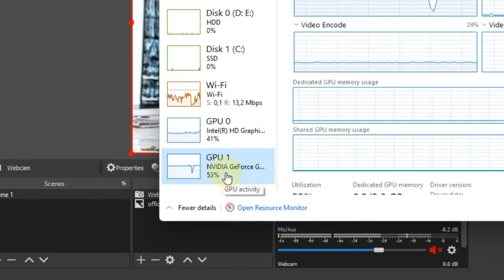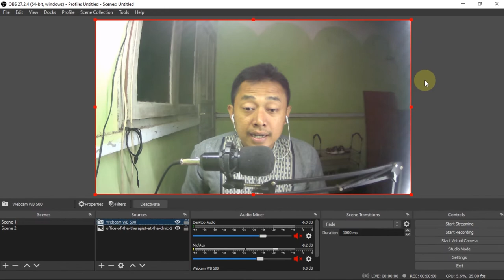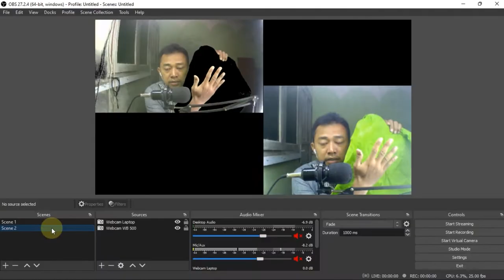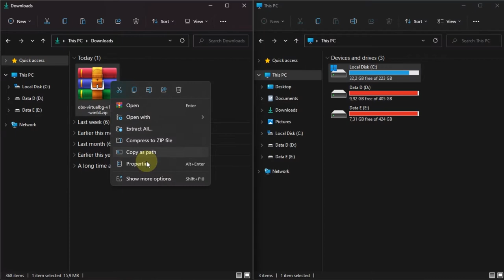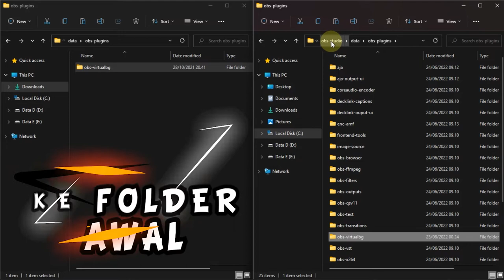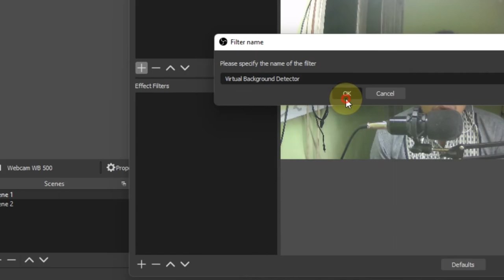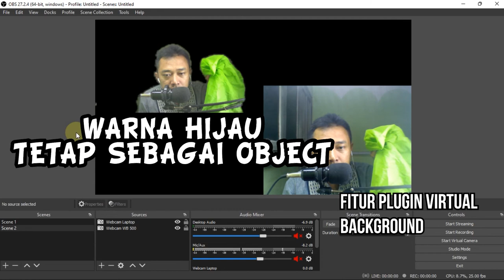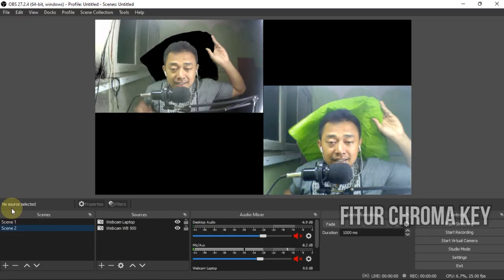Install Virtual Background di OBS Studio | Seperti Pada Zoom Meeting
Assalamualaikum Wr.Wb. Salam Sejahtera bagi kita semua. Kembali lagi bersama saya JoE di el.jawahir Channel YouTube. Kali ini saya akan share ke kalian semua tentang Virtual Background OBS Seperti Zoom Meeting

Time Stamp:
00:00:00 : Pembuka
00:01:15 : Overview Virtual Background Zoom Meeting
00:01:50 : Overview Chroma Key Plugin Bawaan OBS Studio
00:02:38 : Download Plugin Virtual Background OBS Studio
00:03:49 : Ekstrak Dan Install Plugin Virtual Background OBS
00:06:03 : Setting Plugin Virtual BG OBS Studio
00:06:57 : Virtual Background VS Chroma Key OBS Studio
00:05:00 : Mengaktifkan TCP IP Mode di perangkat Pertama
00:08:04 : Kesimpulan
Kalian ingin konten kesehatan yang pastinya sangat bermanfaat bagi kesehatan kita? tengok Yuk, channel   @Emasuperr